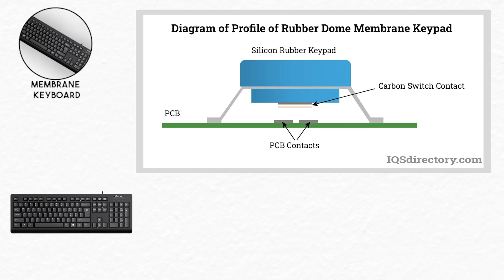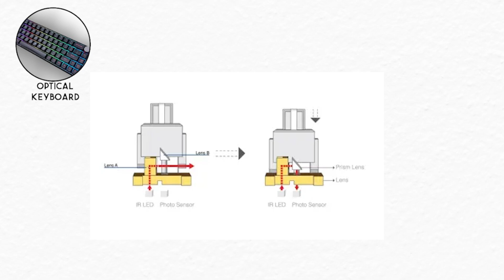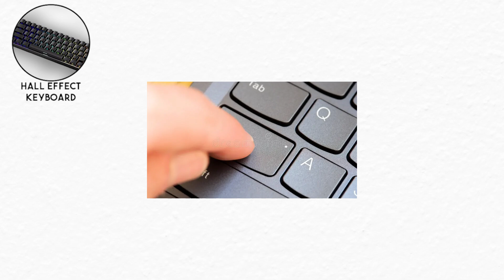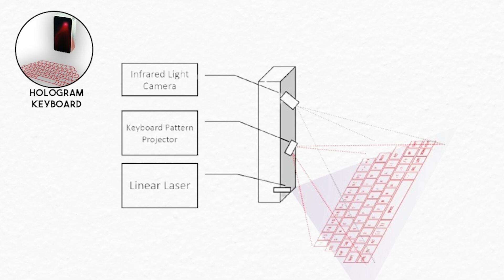Every Type Of Keyboard Explained in 3 Minutes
Every Keyboard Explained in 3 Minutes

Ever wondered what makes one keyboard different from another? 💡
In this video, we explore every type of keyboard — from mechanical and membrane to optical, hall effect, and even holographic keyboards!
Whether you're a gamer, tech enthusiast, or just curious about how these keys actually work — this video breaks it all down in a simple and visual way! ⚙️✨
🔍 What you’ll learn:
How each keyboard type works
The pros and cons of every keyboard
Which one suits your style best
🎧 Perfect for: tech lovers, students, gamers, and anyone who loves clean tech explanations.

📺 Watch now and discover which keyboard fits you best!

Time Stamps--
00:00 - Membrane Keyboards
00:27 - Mechanical Keyboards
00:55 - Scissor Switch Keyboards
01:17 - Optical Keyboards
01:43 - Chicklet Keyboards
02:05 - Ergonomic Keyboards
02:25 - Hall Effect Keyboards
02:54 - Hologram Keyboards